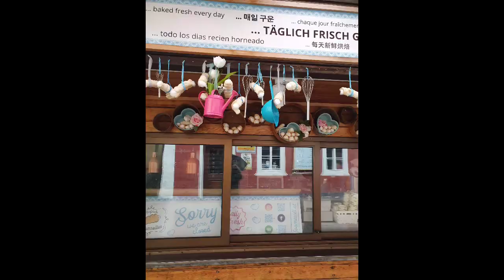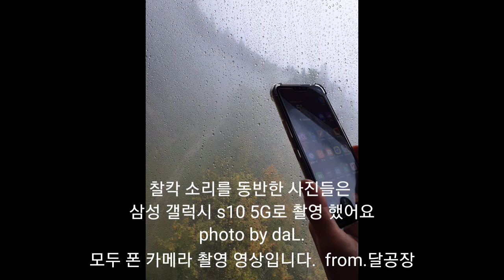잊지못할 여행지 / 유럽 오스트리아 / 아름다운 비오는날 풍경 [달공장]그림편지 영상 스케치 여행 vlog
달공장에 오신 여러분 환영합니다.
여행 내내 비가 왔었지요

비오는 날 풍경 보고 싶다
창밖 풍경 어디라도 좋다
달공장 영상 스케치
비온 날 오스트리아 여행 풍경

구독자님 비오는 영상 보고싶다 하셔서 지난해의 여행 영상에서 추려 만들어 봤어요 즐겁게 봐주세요